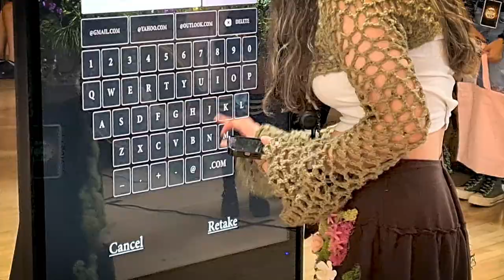Melanie Martinez Enchants Fans with HeroMirror AR Photo Experiences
Warner Music Experience – the artist services, commerce, content, and media division at Warner Music Group – in collaboration with INDE's AR studio brings a HeroMirror Augmented Reality photo booth to life with the mesmerizing Melanie Martinez.

The incorporation of Augmented Reality technology into Melanie’s tours enhances the overall concert-going experience. It broadens the boundaries of fan interaction, offering fans a new and immersive way to connect with Melanie.

The HeroMirror augmented reality experience is an integral part of the VIP packages at her 'PORTALS' tour venues, providing fans with a unique opportunity to engage with the double-platinum artist.